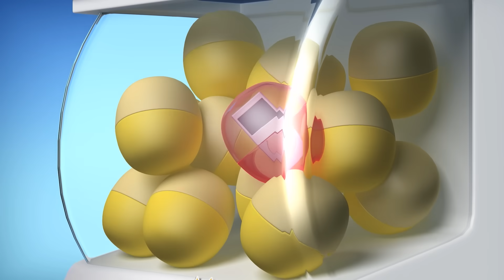Oddbods - Perkelahian Saat Bepergian | Kartun Untuk Anak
Oddbods kembali hadir dengan episode baru dan semuanya lebih lucu dan pastinya lebih berbulu!! Tonton semua episode lucu oddbods selamat menikmati!! Klik di sini untuk tonton lebih banyak Kartun Lucu Untuk Anak

►Oddbods Store - Koleksi Cangkir, Kaos, Bantal, dan suvenir Oddbods lainnya!